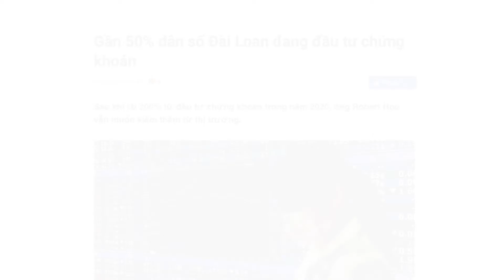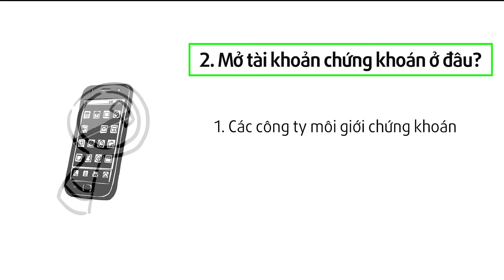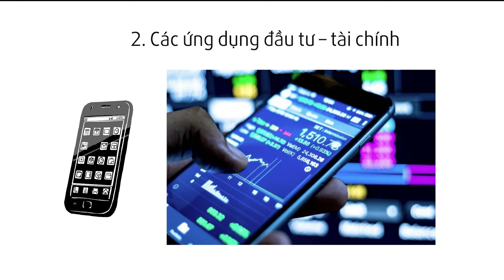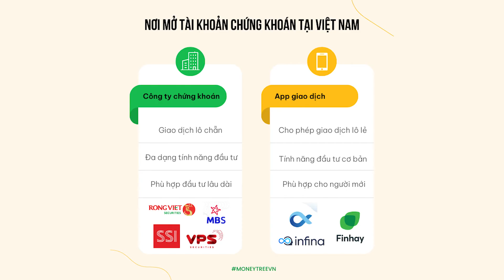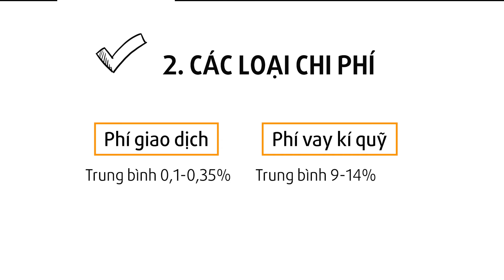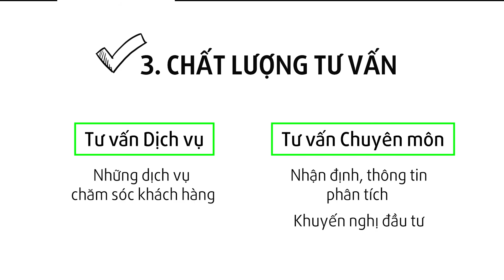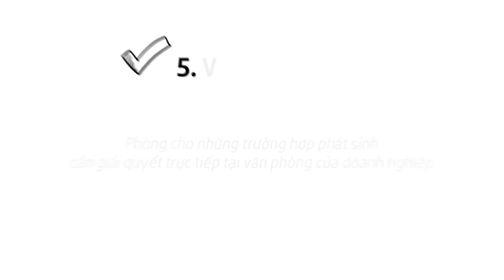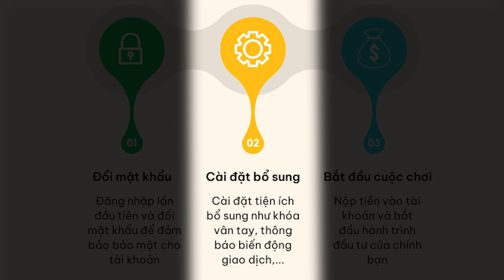CÁCH MỞ TÀI KHOẢN CHỨNG KHOÁN - Hướng dẫn từ A-Z cho người mới bắt đầu | Intelligent Money Podcast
Tài khoản chứng khoán là thứ bắt buộc phải có nếu bạn muốn bắt đầu chặng hành trình đầu tư của mình. Tuy nhiên, nên mở tài khoản chứng khoán ở đâu, mở ở công ty nào, nên mở offline hay online,...vẫn là trở ngại của những bạn mới tìm hiểu về đầu tư.

Tài khoản chứng khoán tưởng chừng không quan trọng, tuỳ nhiên, về dài hạn thì việc bạn mở tài khoản ở công ty nào, chi phí giao dịch bao nhiêu sẽ ảnh hưởng rất nhiều đến hiệu quả đầu tư của bạn.

Podcast hôm nay của MoneyTree sẽ giúp bạn có bức tranh tổng quan về cách mở tài khoản chứng khoán, hướng dẫn chi tiết về các bước, các lưu ý gì khi mở tài khoản chứng khoán. Hy vọng là chiếc podcast này sẽ hữu ích với những bạn nào đang muốn nghiêm túc tham gia vào việc đầu tư.

▶ Khoá học Quản lý tài chính cá nhân và đầu tư cơ bản Intelligent Money
▶ Khoá học Đầu tư chứng khoán thông minh The Intelligent Investor
▶ Khoá học Chọn mua chứng chỉ quỹ dành cho người bận rộn